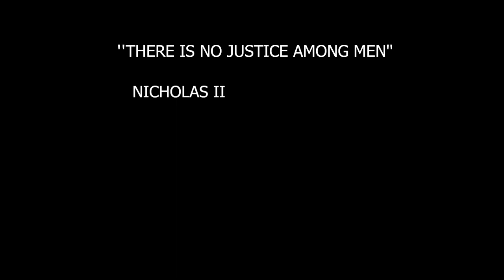BATTLEFIELD 1 - In The Name of the Tsar COVER TRAILER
Trailer created by our team.

Thanks:

- kropek1990
- 44787211